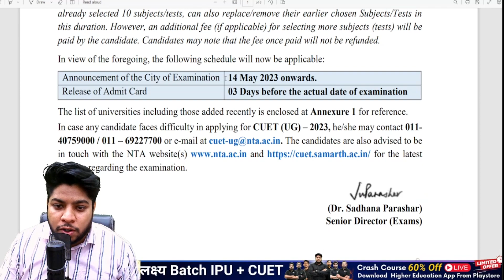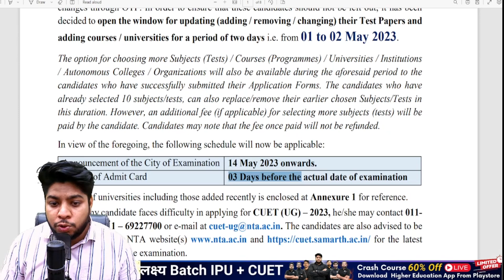CUET Admit Card🔥EXAM Datesheet Important DATES🔥